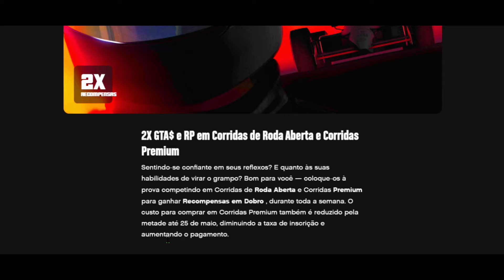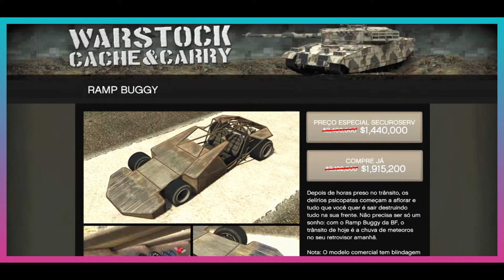GTA5 ONLINE ATUALIZAÇÃO 19/05 🔥SEMANA TOP PRA GANHAR MUITO DINHEIRO 4X MAIS! MUITOS DESCONTOS, VEM!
✅Hoje é dia de atualização semanal do GTAV online que vai até o dia 25/05/22! Essa atualização trouxe algumas novidades:

💥Atualizações:
Veículo do Pódio: Dewbauchee JB 700W
4xRP e dinheiro: Corridas Terrestres e Corridas de Veículos Especiais
2xRP e dinheiro: Corridas de Roda Aberta e Corridas Premium

🎉Bônus de 100mil para os jogadores da Prime Gaming que entrarem no jogo a qualquer momento dessa semana.

🌸Espero que você goste desse vídeo, eu o produzi com muito amor e carinho pra pelo menos fazer você sorrir e deixar seu dia mais lindo! Obrigada por estar aqui!🌸

🔥ASSISTA A SEGUIR:

🌟GTA6 É REAL - BOLETIM OFICIAL ROCKSTAR CONFIRMA A CONTINUAÇÃO DA SAGA GTA!  A notícia mais irada!🔥

🌟GTA5 ONLINE - COMBO COM 3 MISSÕES PRA GANHAR MUITO DINHEIRO AGORA MESMO! *Simples e Fácil* 160 MIL!!

EQUIPAMENTOS:
Teclado Gamer Semi Mecânico
Fone De Ouvido Gamer Pro
Controle Gamer Ps3 E Pc Preto E Verde
Mouse Gamer Redragon Ranger

Vem comigo e vamos chegar a 1K de INSCRITOS! Faça parte da família gamer Eme 21! :)